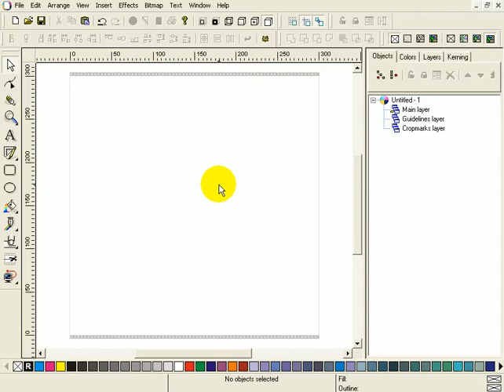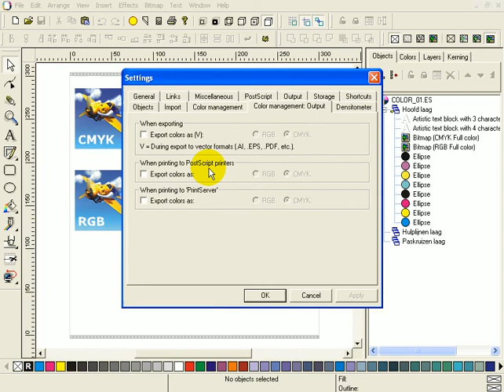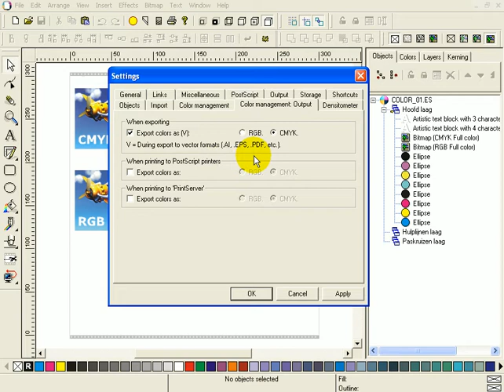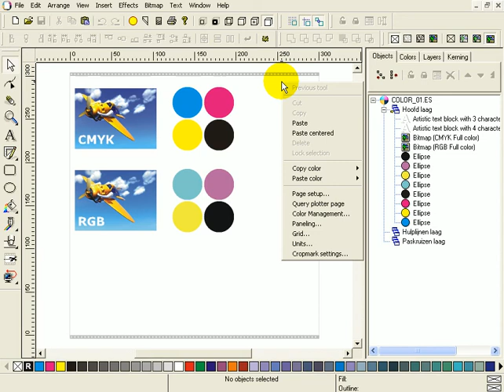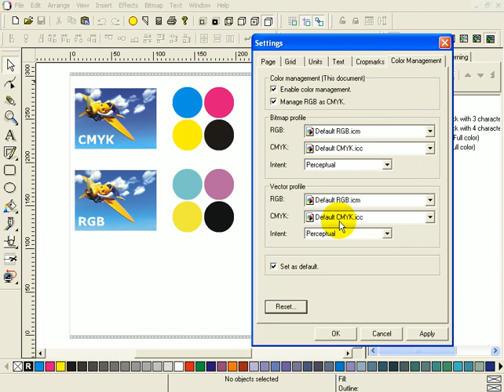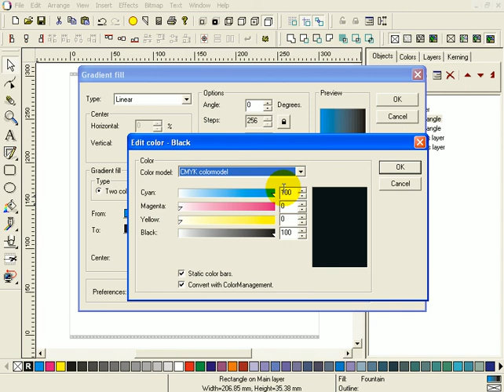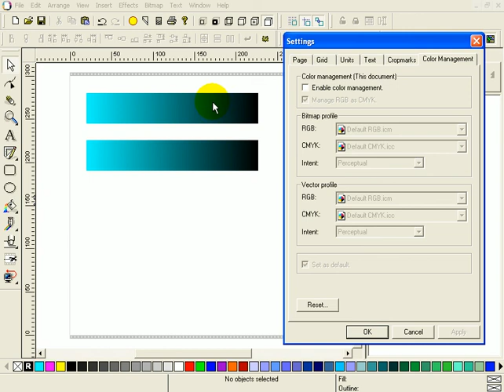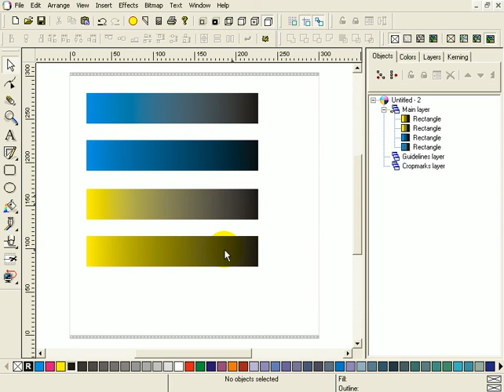Color Management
Colour Management in EasySIGN